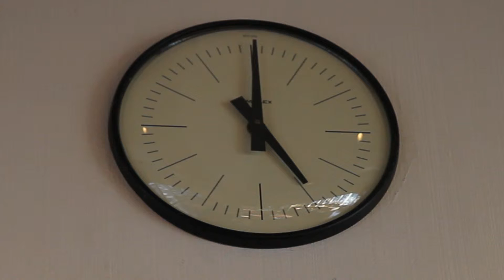Lemon Boots Commercial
Once upon a time, I was an actor in the stage play Lemon Boots, performed at CSULB.  My director came to me wanting a commercial.  This is what I gave him.

Viva Lemon!